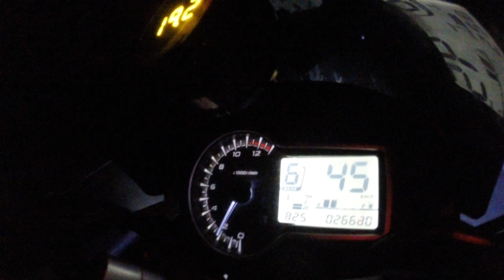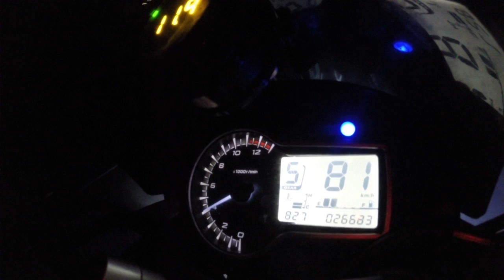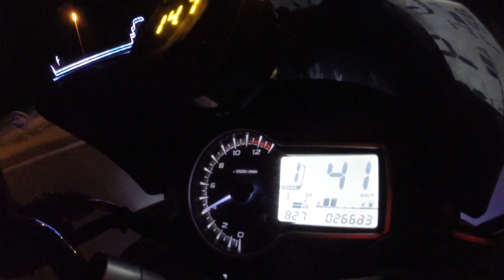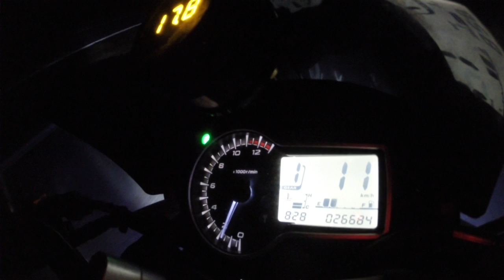accéleration suzuki gsr 750 reprogrammée E85 120 chevaux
(debut acceleration 0:36min)voiçi ma gsr 750 par 0 degrés et sa reprogrammation ethanol faite avec de l'ethanol d'automne(75% d'ethanol) sauf que içi je tourne avec de l'ethanol d'hiver environ 65%,le kit lambda le confirme,ça tourne un peu trop riche 12.2 contre 12.6 portion d'air pour 1 portion de carburant soit 5% de carburant qui sert à rien,j'ai fais un petit bricolage jacky soit l'ajout de resistances en parrallele de la sonde de temperature d'air d'admission pour faire croire a la moto quil fait toujours au moins 40 degrés ce qui signifie un air moins dense et donc une moto qui envoie moins de carburant et ce matin ça maffichait 13:1 en chargeant donc ça a lair propre ce reglage hiver,j'ai pas verifié ce soir l'effet des resistances mais la reprog est sans rajout içi,on a eu 131ch au moteur(selon Xtreme moto racing estrablin 38) 120ch reels selon un banc indépendant (je tombe que sur des mythos😭)
elle leve en, 1ere dès que le couple arive tout le long et deleste encore en 2 en passant la vitesse en restant acceleré mdr,d'ailleurs ya pas de shifter je reste gaz a fond a chaque chgt de vitesse,ça optimise les perfs et ça fait ouinnnnnntintouinnnnnnnnnn et ainsi de suite mdr
PS autre chose j'ai unn disque en frein en moins à lavant,soit un gain de 1.6kg dans la roue avant soit au moins 5kg de gain réel sur le poids de la becane oui je suis dingue elle a jamais ete aussi maniable depuis ce poids en moins dans la roue avant et jamais été aussi facile a doser au freinage!
collecteur titane fresco 4/2/1,echappement scorpion red power,boite a air entre ouverte au fer a souder d'où la sonorité plus dense
j'ai pas réussi a gerer le debut de wheel et ensuite unpassage anticipé de la 2eme vitesse ce pourquoi ça rupte sans faire exprès mdr et ce,4fois de suite malgé que je croyais avoir réussi mdr